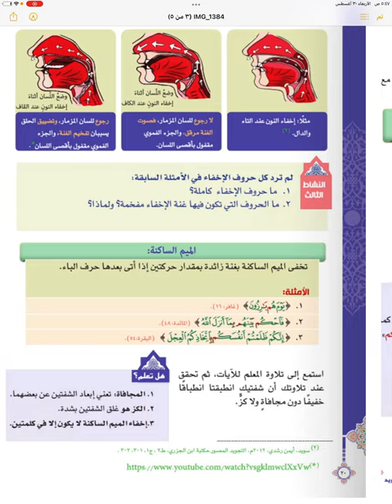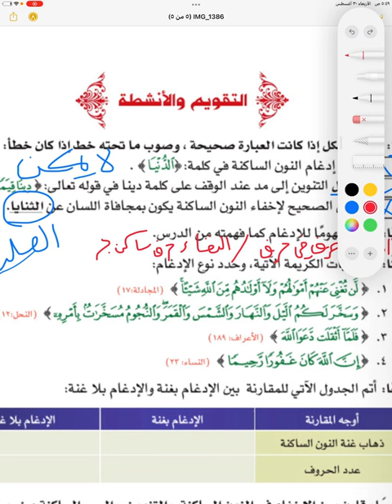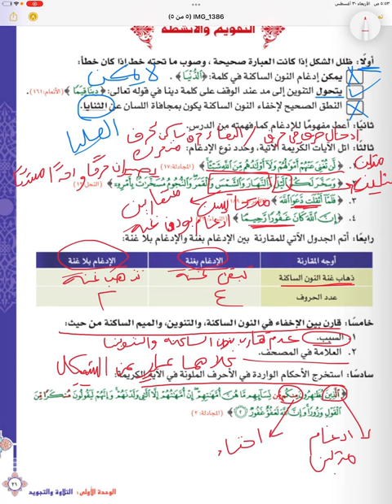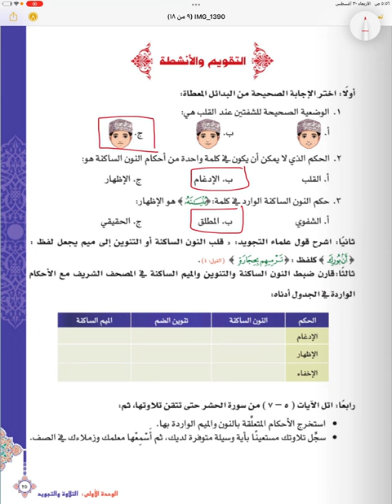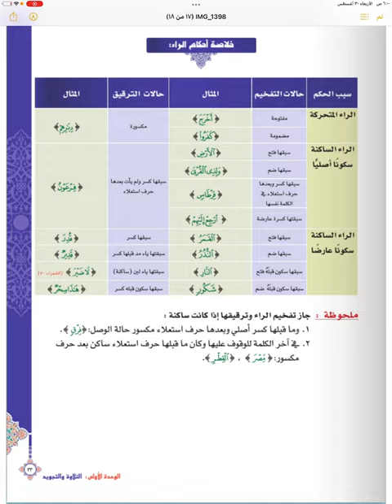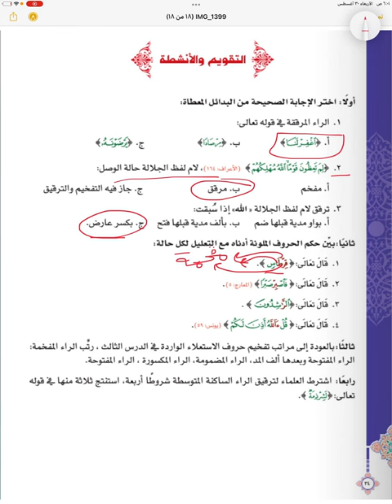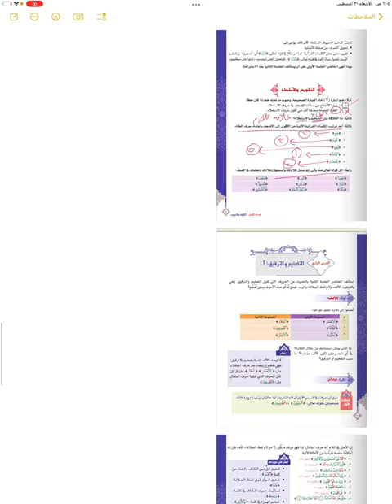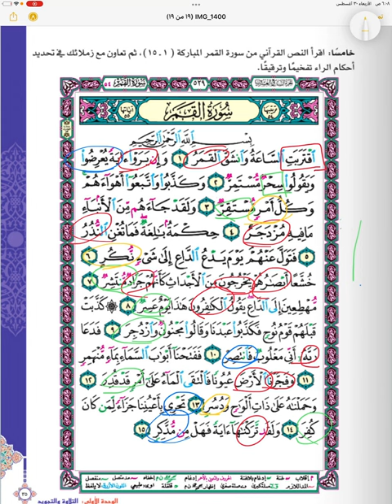الوحدة الاولى : التلاوة و التجويد / للصف العاشر الفصل الأول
أحكام الميم الساكنتين
احكام الميم و النون الساكنيتن و التنوين
التفخيم و الترقيق